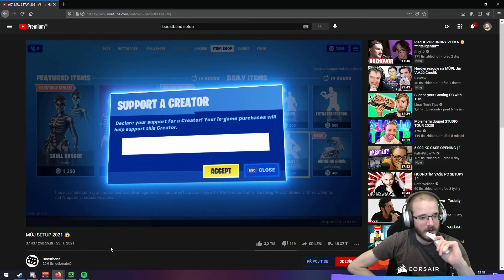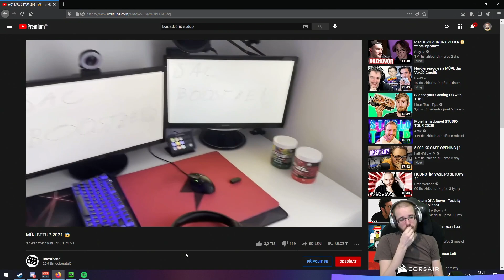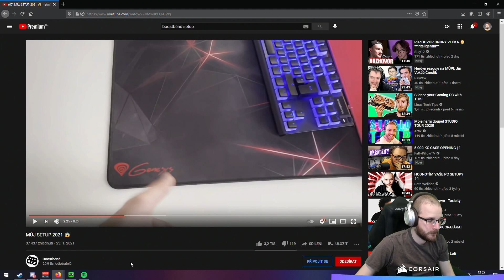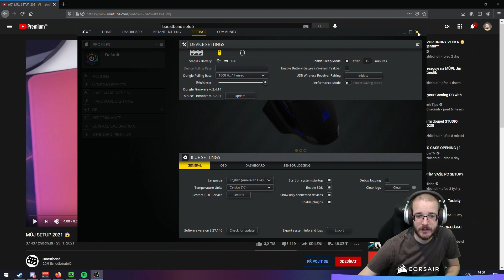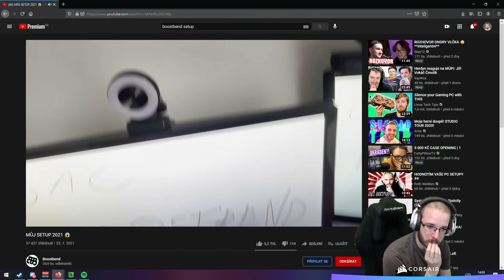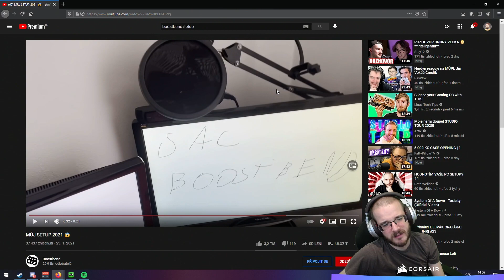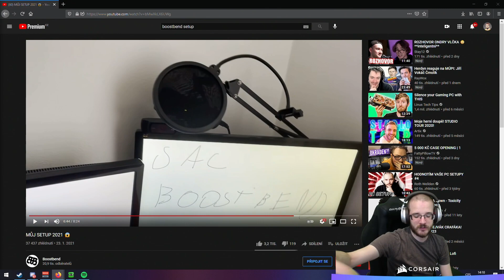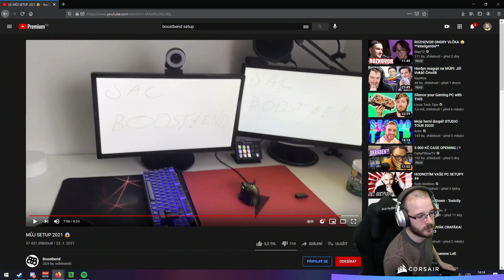Hodnotíme setupy STREAMERŮ a YOUTUBERŮ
Třetí díl ze série Hodnotíme setupy STREAMERŮ a YOUTUBERŮ.

Originální stream 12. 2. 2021: ZÁZNAM UŽ NENÍ